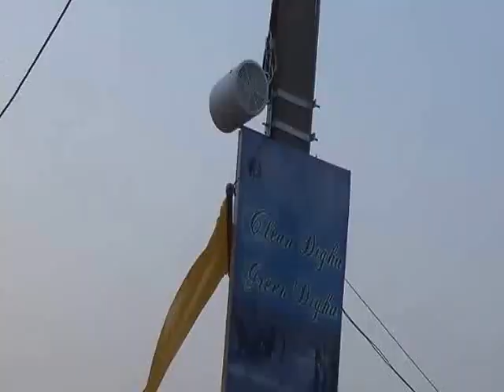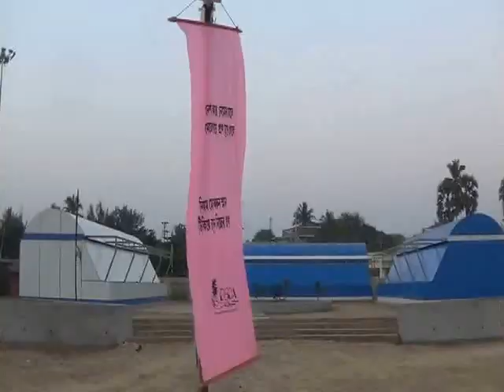Old Digha Closed due to CM Tour, Prosun Banerjee, Bengal Update TV